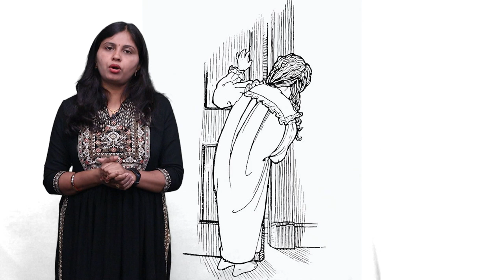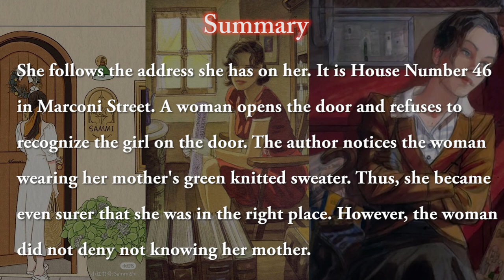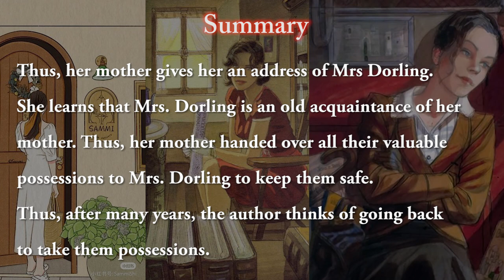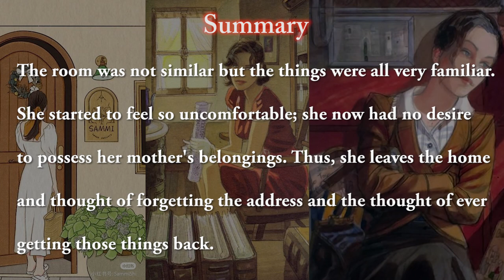CLASS 11th ENGLISH | SNAPSHOTS | CHAPTER - THE ADDRESS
CLASS 11th ENGLISH | SNAPSHOTS | CHAPTER - THE ADDRESS | 3